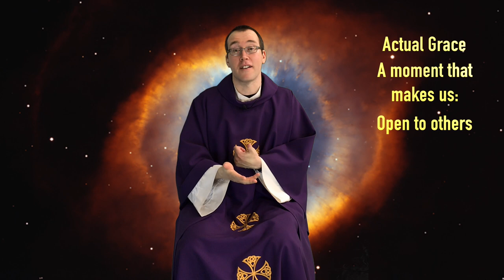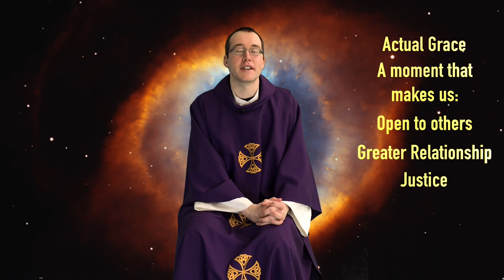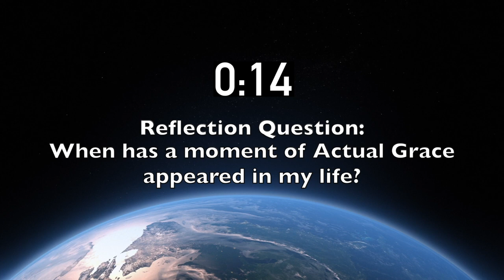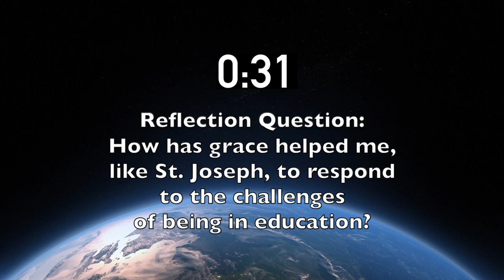Grace for the Heart and Soul 2021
Three main topics are discussed: The Trinity, Types of Grace, and the Vulnerable. The goal of the video is to teach about the love of the Trinity and ways that it is experienced in our everyday lives through grace. The unique and invaluable contribution of persons with disabilities as a means of experiencing God's grace is also highlighted.

Timeline:
0:00 Welcome by Fr Julian
0:36 Reading of Genesis 1:1- 2:4 and Prayer
7:05 Treaty 6 Acknowledgement
7:48 Grace Introduction by Fr Glenn
10:02 The Trinity.
18:49 Types of Grace
20:16 Actual Grace and The Mandalorian
27:56 Reflection Question #1
29:55 Habitual Grace and St. Joseph
37:33 Reflection Question #2
40:14 Sacramental Grace
44:45 The Vulnerable and Mwando Mubanga, the Director of L'Arche Edmonton
53:08 Summary and Closing Prayer

Rite of Baptism of 34 infants administered by Pope Francis in the Sistine Chapel 12 January 2020 HD by Catholic Sat: